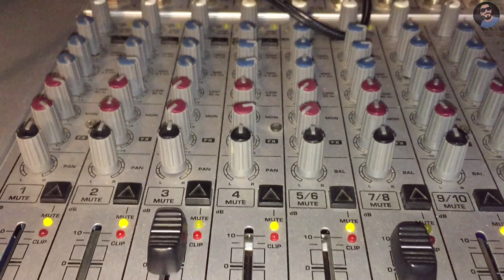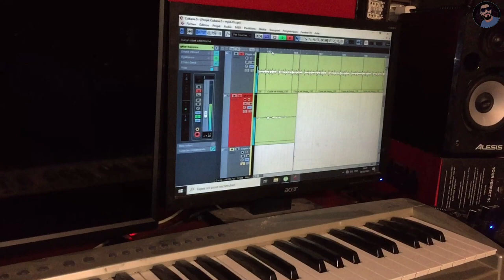|VLOG| غادي نشارك معاكم طريقة تسجيلي باستوديو 🎸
Khalid lwa3bani
Oudaden
imghran
hamid inerzaf
ta3lim guitar
zwa9 guitar
tagroupite
tabaygount
ait l3ati
ait laman
ait oussays
karim ait ossays
agadir
taghazout
le refuge
nachat
cha3bi
lhayha
tachlhit
tifaouine souss
izenkad ntarrast
rachid elbhja
saad elmjared
niba
belmir wak wak
ribab
amrakchi
jadid tagroupit
music elwaabani
adil tiznit
senhaji
cha3bi lhayha
lwatra
lwtra
cha3bi 2020
oudaden 2020
karim ljwad
karim ljwad fiss
harri bader
drwa guitar
derwa guitar
تعليم الجيتار
تاكروبيت
faycal vlog
زواق
النشاط
ميمون الوجدي
Cheb Bilal
chel7a
tachlhit n souss
lahcen bizenkad
rachid elbhja
ijdigen tarrast
imarrayn
aflam chelha
agadir
Karim ait oussays
ait ossays n taghazout
Tagroupit
hicham ra3ich
tagropit,
tagroupite,
tagroupit 2019,
tagropit 2020,
tagroupit chaabi,
tagroupite 2020,
tagropit ribab,
tagroupit 2018,
tagroupit ait laman,
tagropit zwa9,
tagroupit ait laman chaabi,
tagroupit ait l3ati,
tagroupit ait,
tagroupit aylaln,
tagroupit ait laman 2019,
tagropit agadir,
tagroupit ait laman cha3bi,
tagropit ,
tagropit banjo,
tagroupit bizenkad,
tagropit bizenkad,
tagropit bigra,
tagroupit,
tagropit boujloud,
tagropit blfa3,
tagroupit chaabi banjo,
tagroupit chaabi 2019,
tagropit ch3bi,
tagroupit chalha,
tagropit chtih,
tagropit che3bi,
tagropit cha3bi,
tagropit drarga,
tagropit drisszik,
tagropit daba halazon,
tagropit drwa,
tagropit dj,
tagropit dcheira,
tagropit dounia 2015,
tagropit daba el halazoun,
tagroupite ait laman,
tagroupite 2017,
tagroupite nayda,
tagroupite 2019,
tagroupite 2018,
tagroupite chaabi,
tagropit gitar,
tagropit guitar,
tagropit gnawa,
tagropit groupe islan n souss,
guitar tagroupit mp3,
tagroupit 2018 guitar tachlhit,
tagropit gnawi,
tagroupit hawara,
tagropit hayha,
tagropit hicham,
tagropit hawara,
tagropit hassan,
tagropit houara,
tagropit hamouda
tagropit hamid inerzaf,
tagropit imdoukal,
tagropit imghran,
tagropit ifjijn,
tagropit iznkad,
tagropit izenzaren,
tagropit i3yaln,
tagropit ihahan,
tagropit ijdign,
tagropit jadid,
tagropit jadid 2020,
tagropit jra,
tagropit jadid 2018,
tagropit jadid 2019,
tagropit jerf,
tagropit jawbiyi awino,
tagropit jam3 lfna,
tagropit khalid,
tagropit kamanja,
tagropit lbahja,
tagroupit lbahja,
tagropit ljwad,
tagropit lwafi,
tagropit live,
tagropit lahbab,
tagropit l3id,
tagropit lansar,
tagropit molat l3abaya,
tagropit music,
tagropit mariage,
tagropit mixage,
tagropit matlsa tslit,
tagropit massa,
tagropit mp3,
,tagropit manbita al ahrar,
tagropit nayda,
tagropit nachat,
tagropit n souss,
tagropit ntmghra,
tagropit nayda 2019,
tagropit nachat 2019,
tagropit n souss 2019,
tagropit nayda 2020,
tagropit izenkad n tarrast,
tagropit izenkad n tarrast 2018,
,tagroupit tifawin n souss,
tagropit oudaden,
tagropit outhnaout,
tagropit omar dkair,
tagropit orkistra hicham,
tagropit orira zin,
tagropit ourika,
tagroupit ait osays,
tagroupit 2019 oudaden,
tagropit piano,
tagropit ribab mp3,
tagropit ribab 2020,
tagropit remix,
tagropit rachid el bahja,
tagropit ribab nayda,
tagropit ribab 2018,
tagropit rachid lbahja,
tagropit souss,
tagropit salh lbacha,
tagropit samita
tagropit salam,
tagropit summer,
tagropit souss 2019,
tagropit sari3 sari3,
tagropit summer 2019,
tagropit tachlhit,
tagropit tarrast,
tagropit tamghra
tagropit tiznit,
tagropit tahwarit,
tagropit tachlhit ribab,
tagropit tachlhit 2020,
tagropit tama3it,
statut whatsapp tagropit,
tagropit zwa9 banjo,
tagropit zayd azaman,
tagropit zwa9 2019,
tagropit zin zin,
tagropit zwa9 2020,
tagroupit zwa9 2020,
tagropit 2017,
tagroupit 2019 zwa9,
tagropit 2014,
tagroupit 2013,
tagropit 2015,
tagropit 8d
Tabaygount
Khalid elwaabani
Mjid Lawssam